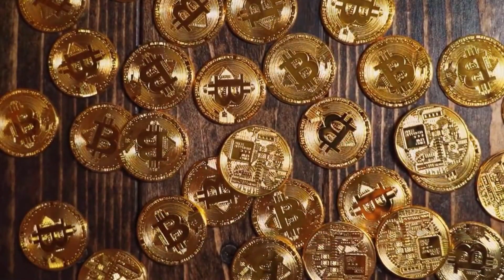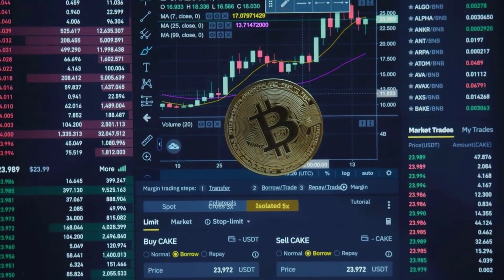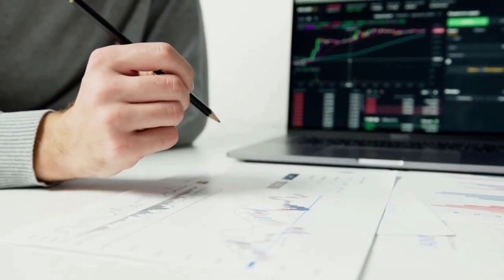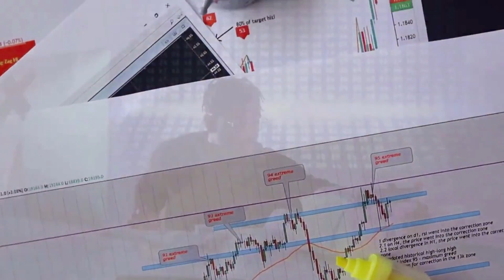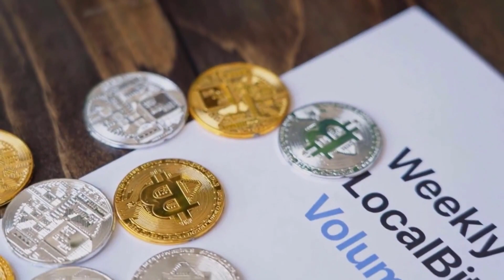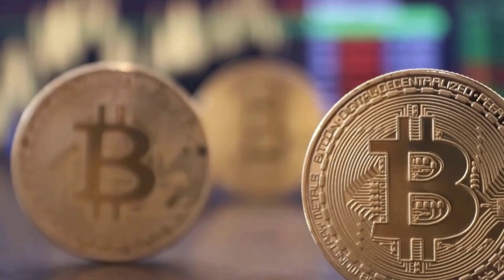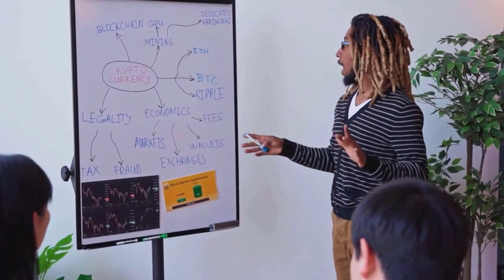ELON MUSK : BABYDOGE WILL X8000 AFTER DEAL WITH TESLA?? - BABYDOGE PRICE PREDICTION 2023-2025